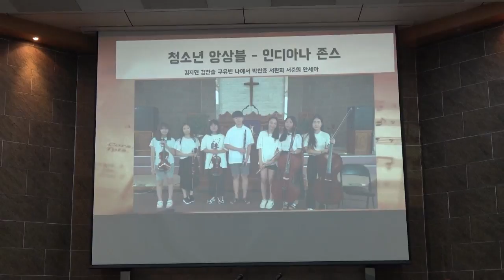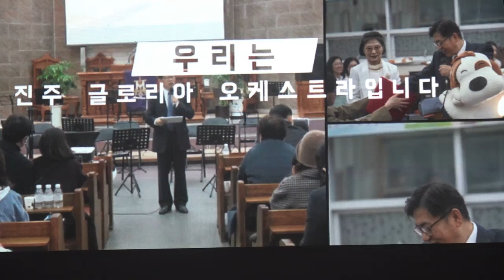2019 진주 영광교회 우리동네 오케스트라 5th CONCERT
뮤작홈 음악연구소는 우리동네 오케스트라를 통해 많은 사람들이 음악을 열심히 배우고 연습하여얻은 행복에너지를 여러이웃에게 나누어주는 의미 있는 사업을 하는 곳입니다.단원 모두에게 좋은 추억으로 남기를 바라며 영상을 제작하였습니다.권도현 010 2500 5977